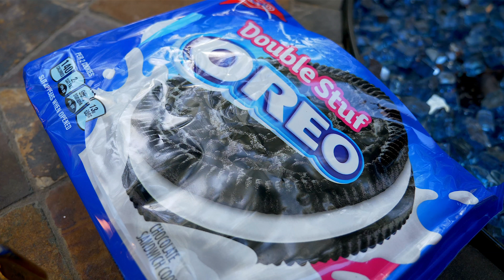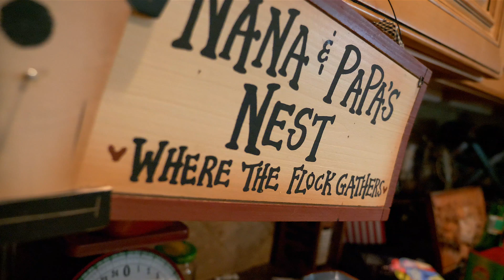THE CABIN [FIRST 4K VIDEO]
This video is about Sunday and Monday 5/27-5/28. We were invited to spend time with our best friends at their Family's cabin. We celebrated Anthony's birthday and had a wonderful time together.

FILMED ON:
Panasonic - GH5
Lens - 12-35mm
Canon - g7X